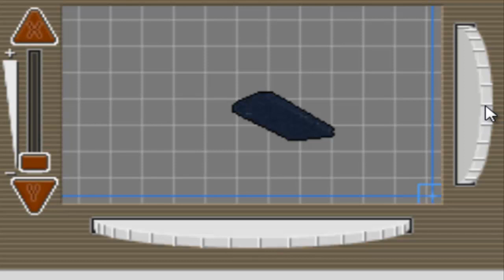Let´s Play Phoenix Wright 21 ¡Ciencia al poder!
Comienza el quinto y último caso. No tenemos la magia de Maya, pero siempre podremos apoyarnos en la ciencia para resolver el misterio.